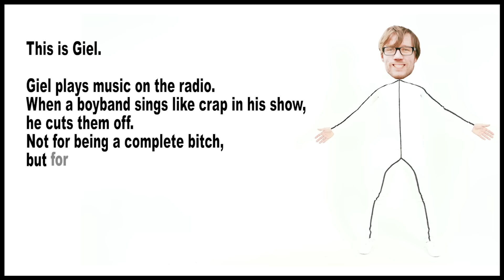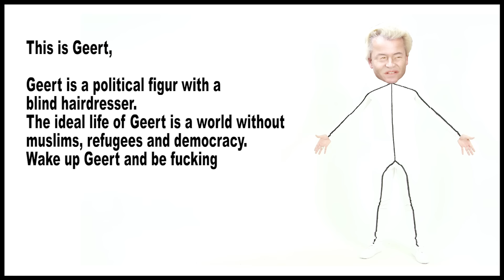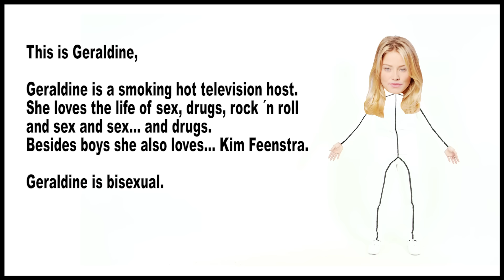BE LIKE BILL met BEKENDE NEDERLANDERS!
In deze GEINIG de Facebook viral 'Be like Bill'! Onze carnavals knaller met FeestDJRuud nog niet gezien?

Dit is een video van Ponkers, hét brutaalste kanaal van Nederland.

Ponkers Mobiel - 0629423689